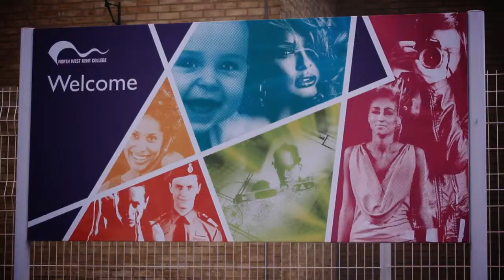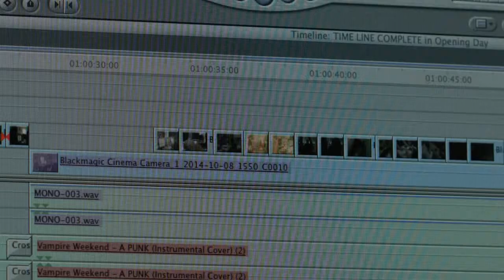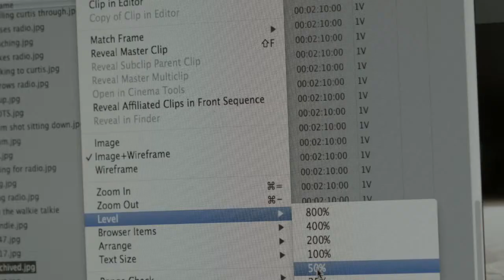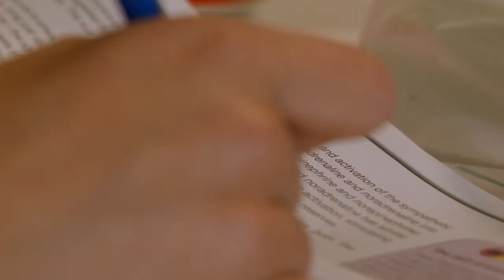Welcome to North West Kent College!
North West Kent College remains at the forefront of our comprehensive provision of Further and Higher Education and we are the top performing general further education college in Kent and South East London, based on results from the Skills Finding Agency (SFA), and our February 2014 Ofsted inspection rated us as ‘Good with outstanding features’.